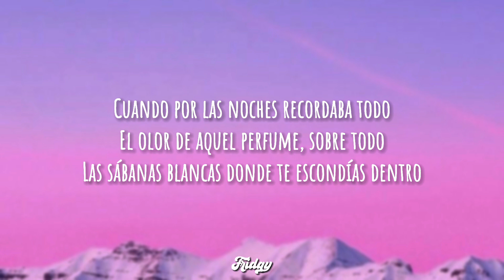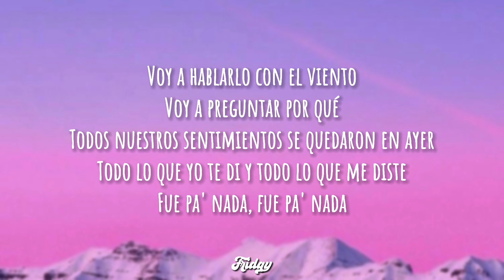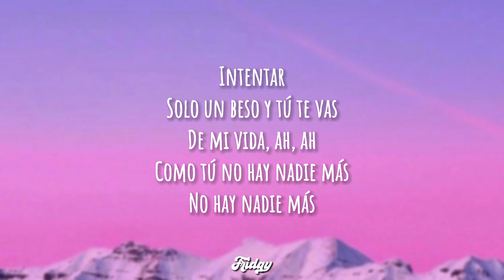Peso Pluma, Nicki Nicole - Por Las Noches Remix (Letra/Lyrics)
Letra/Lyrics: Peso Pluma, Nicki Nicole - Por Las Noches Remix

Y en tus ojos grandes me perdí en un laberinto

Y pensar
Que tú ya no vas a estar
Pasará
Solita me dejará
Intentar

[Interludio]
Ay te va chiquita
Nicki Nicole
Pura doble P, Chau

Mirarte a la cara y saber que
Esta va a ser nuestra última vez
Solo un beso y despedirnos
Dime de qué vale irnos si queremos volver

Voy a hablarlo con el viento
Voy a preguntar por qué
Todos nuestros sentimientos se quedaron en ayer
Todo lo que yo te di y todo lo que me diste
Fue pa' nada, fue pa' nada